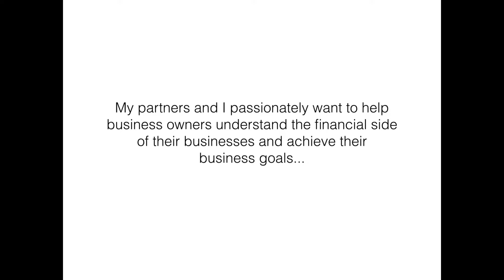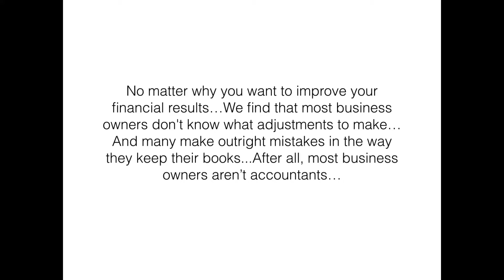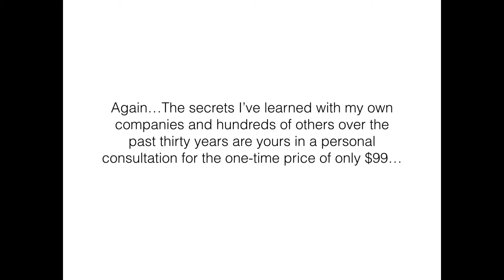Review Your Quickbooks With David Worrell